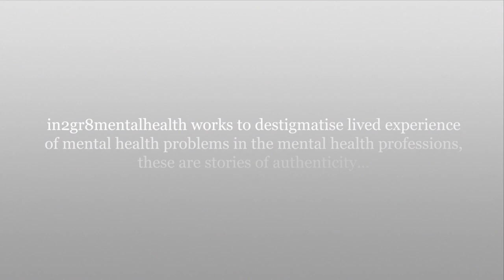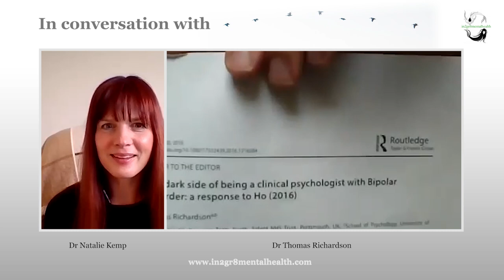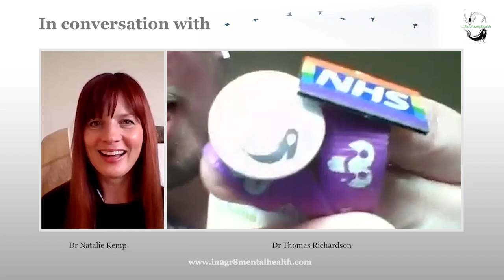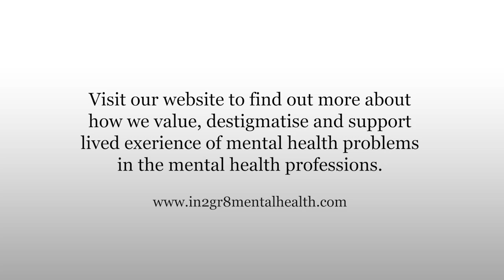Episode five: in2gr8mentalhealth ‘in conversation with’… Dr Thomas Richardson, Clinical Psychologist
in2gr8mentalhealth has collaborated internationally with mental health professionals with lived experience of mental health difficulties. Our series comprises 15 episodes, each will be released weekly at 7pm on Monday evenings on our YouTube channel, starting with episode one - the introduction and episode two, together, on 14th September 2020. You can also view the series on our in2gr8Productions page on our

We would like to thank all contributors to the series from the bottom of our hearts for sharing their narratives with us and the world. We believe that this series will join with other efforts to help destigmatise lived experience of mental health difficulties in the mental health professions, help us to talk about issues of intersectionality together, and gather around our common humanity: any can struggle with their mental health in the face of difficult life challenges.

This series covers discussions about mental health problems including suicidality and self-injury. If you are under 18 years old we recommend that you watch this series with adult guidance. If you or anyone you know needs help finding support, please visit our support

A special thank you to MindWick for managing our post-production: this series was lovingly homespun by us at in2gr8mentalhealth in the time of coronavirus lockdown. We reached out to each other with as many home resources as we all had to keep the destigmatising message alive at a time when this has become even more important to hear. You will notice that some videos have poorer audio or visual quality, MindWick have done their best to polish it up for us, they have been a dream to work with.